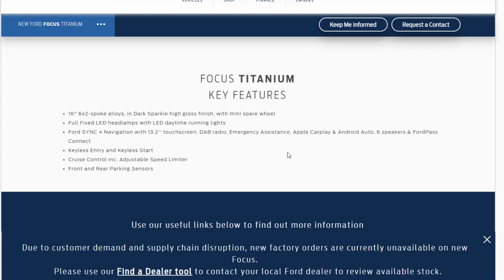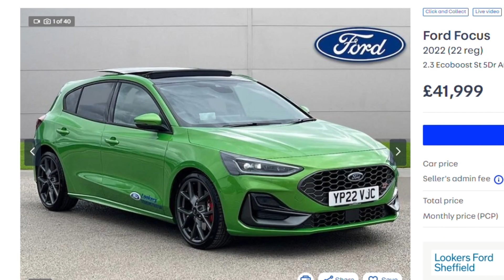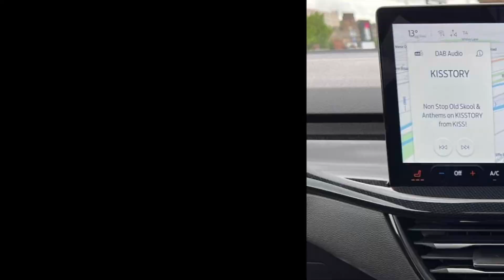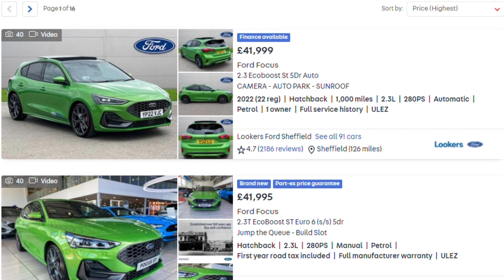This Ford Focus ST Should NOT Cost £42,000! Here's Why!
This Ford Focus ST MK4.5 FACELIFT should NOT cost £42,000 and I explain why!

Feel free to drop me a DM on my Instagram or email if you would be happy to have your car featured!